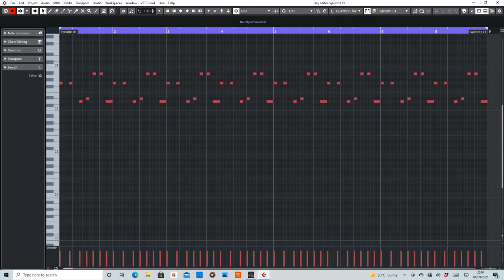Follow Me (Space Frog) MIDI Rearranged be De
MIDI section of Follow Me by Space Frog.

Purpose of this video is to help anyone interested n wanting to make their own remix.

Equipment used:
Cubase Artist 10
Sylenth1